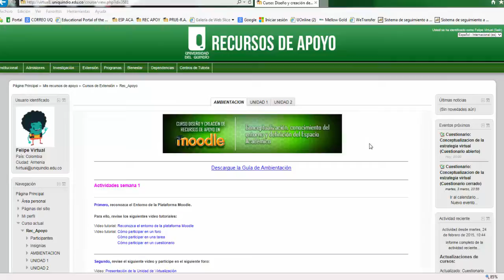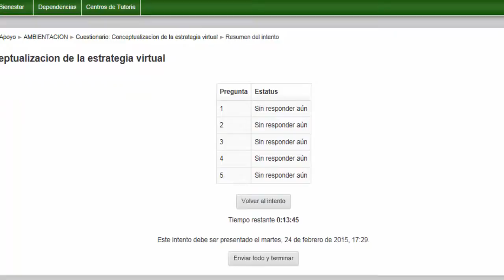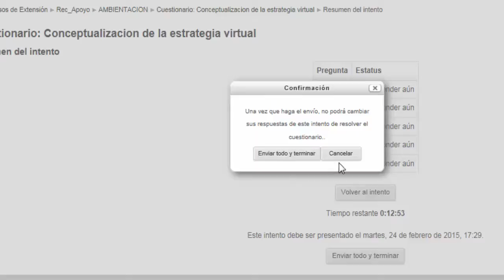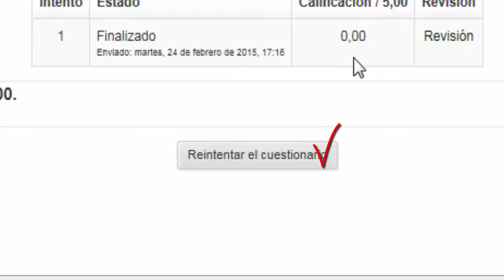Responder el cuestionario en la plataforma virtual UQ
Este videotutorial indica como participar del cuestionario en moodle.